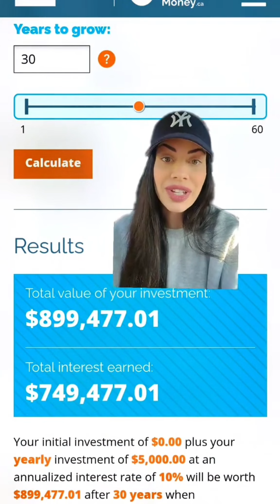Number one hack to getting the things you want in life without working harder 👀 Teaching you the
Number one hack to getting the things you want in life without working harder 👀 Teaching you the tips, tools, lessons and strategies I used to go from $40k debt to millionaire at 30. Keep learning with our free Investing Masterclass, where I'll teach you step by step how to buy your first stock. Find it on our website under FREEBIES ✨️